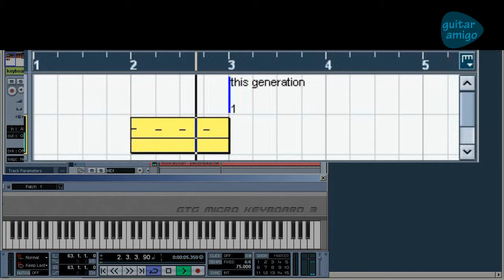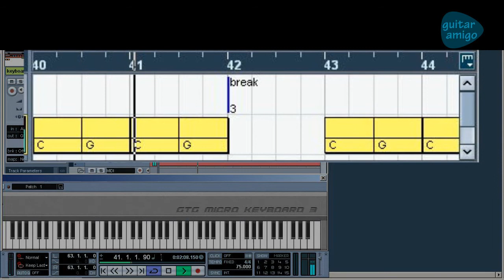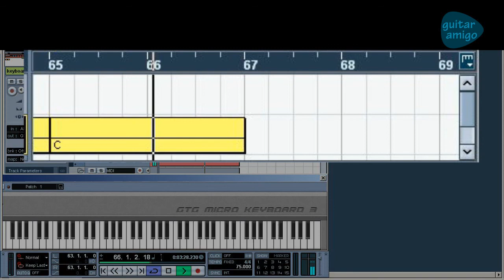Pass the dutchie - guitar backing track - Musical Youth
Please help me build this channel by listing your song requests in the comments section. Go ahead and list down 10 songs (youtube URLs) so I can choose.

Feel free to use this track for your own youtube covers, all I ask is that you share the URL of this backing track in your video description.